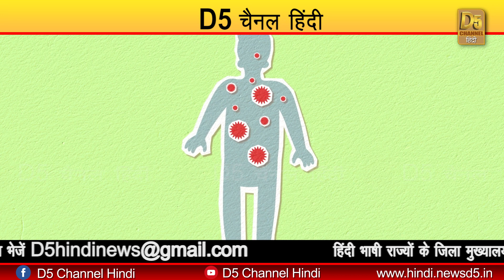यह जूस पेट साफ रखने के साथ-साथ करता है वजन कम ...